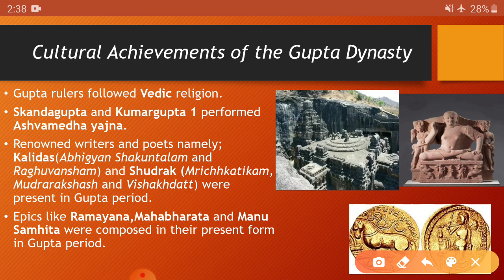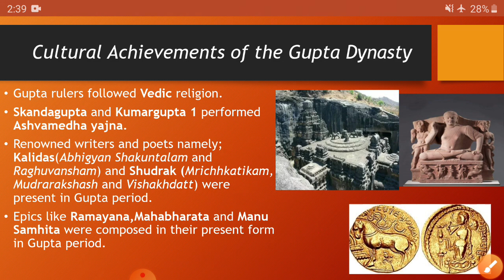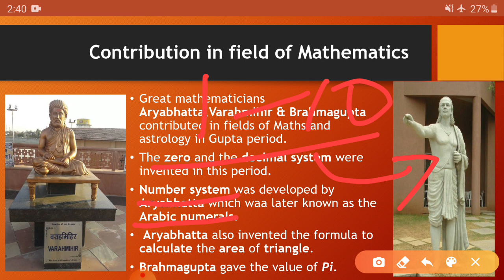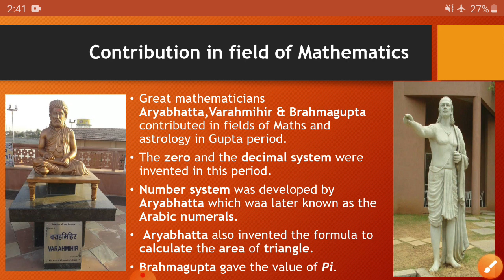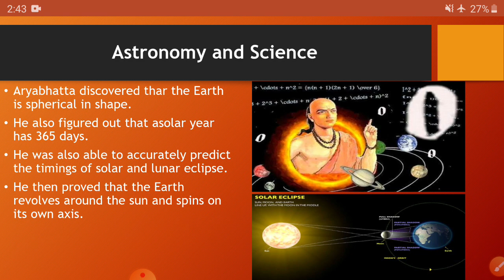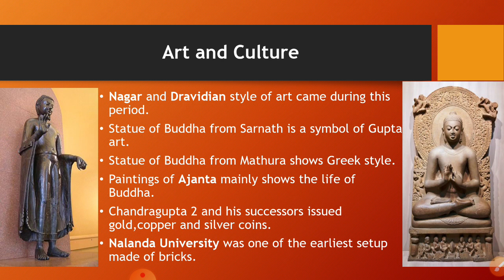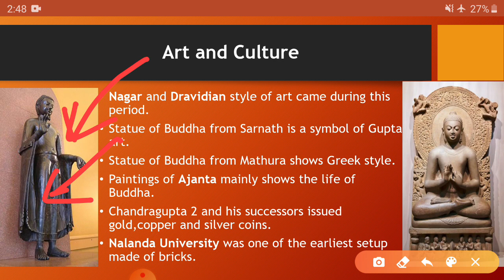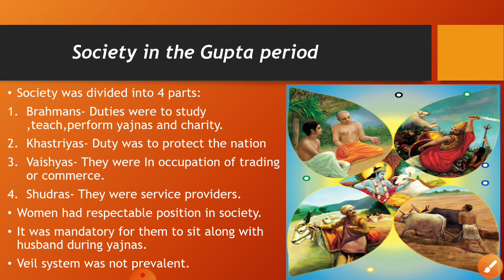Cultural achievements of Gupta dynasty|Cultural and scientific developments of Gupta dynasty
Contribution in fields of maths,science, astronomy, art and literature which made the base of modern day India was made during the Gupta period...